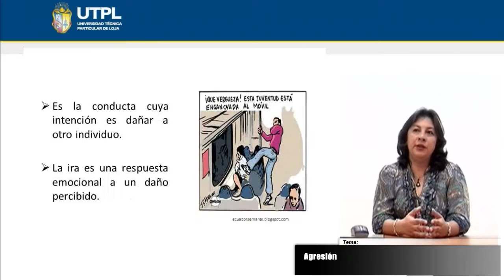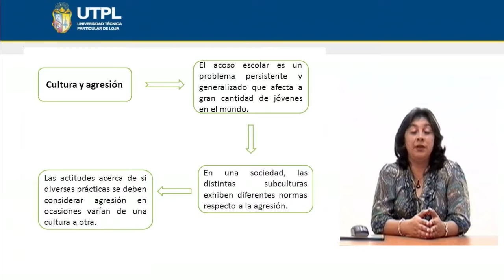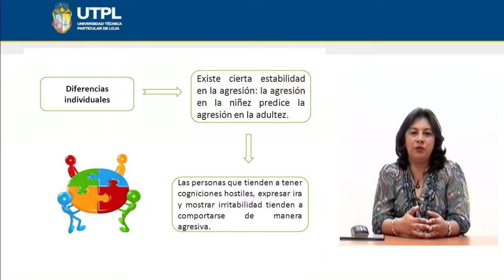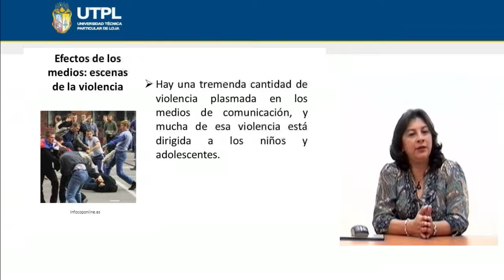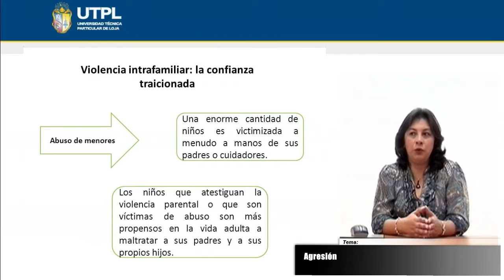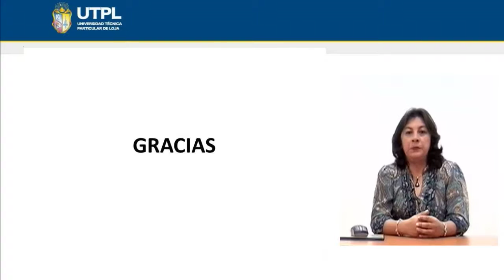UTPL AGRESIÓN [(PSICOLOGÍA)(PSICOLOGÍA SOCIAL)]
Psicología
Psicología Social
Tema: Agresión
Ponente: Lcda. Sandra Guevara Mora